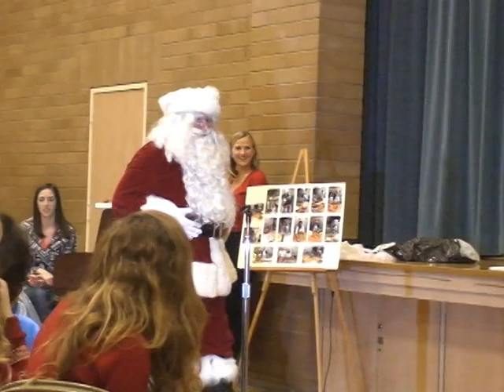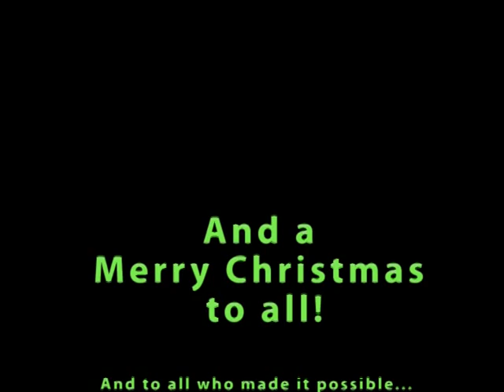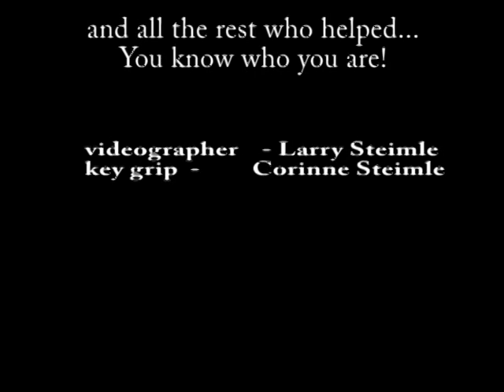for Youtube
Arcadia Ward 2015 Christmas Social